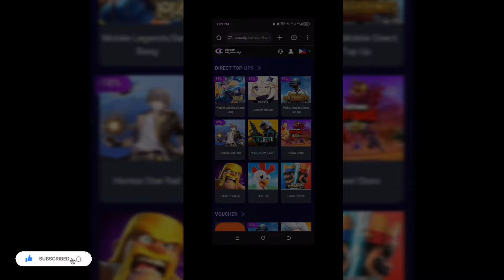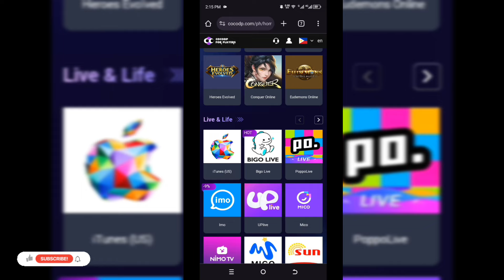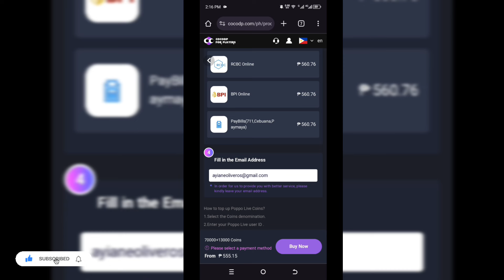POPPO LIVE : PAANO MAG PK SA POPPO LIVE | PK MISSION | COCODP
Pk sa poppo live
Poppo live earn money
pk mission sa poppo
paano mag pk sa poppo live
📌Para sa mga GAMERS at LIVESTREAMERS na gusto magtop up / Rc

Here's the link  and get discount and bonus🤗
Philippines :